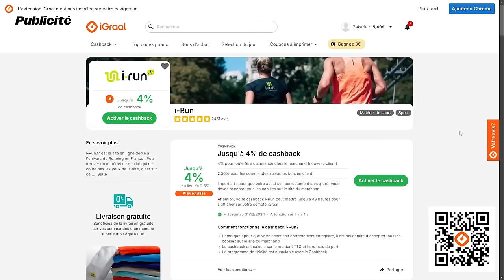Byilhan, Symbole d'une Nouvelle Génération d'Internet - Zack en Roue Libre avec Byilhan (S08E6)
Merci à iGraal de nous avoir accompagnés sur cette émission, 10€ offert à la place de 3€ en passant par ce lien ou le QR code de la vidéo
Télécharge l’extension iGraal pour ne manquer aucun cashback sur tes achats en ligne (bonus de 1€)

Timecodes :

00:00:00 - 00:01:45 : Introduction
00:01:45 - 00:09:03 : Début d'émission
00:09:03 - 00:23:38 : Qui est ByIlhan
00:23:38 - 00:25:03 : Ses passions
00:25:03 - 00:30:52 : Son rapport à Internet (Youtube, Twitch, réseaux sociaux..)
00:30:52 - 00:52:06 : Ses débuts et son ascension sur Internet
00:52:06 - 00:57:36 : L'histoire du Daronned Game
00:57:36 - 01:01:51 : Son succès mainstream et la responsabilité envers sa commu
01:01:51 - 01:34:23 : Quand l’entourage se construit : Flamby, Nicotine, et collabs
01:34:23 - 01:47:03 : Le DTR FIGHT
01:47:03 - 01:54:06 : Sa lucidité face à ses revenues à son âge
01:54:06 - 02:06:59 : Happening
02:06:59 : Fin d'émission